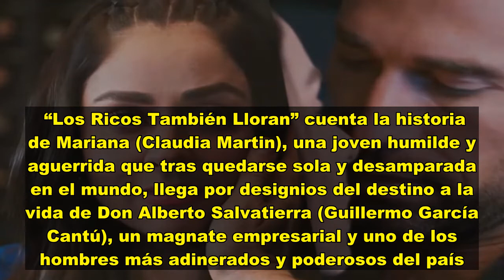Univision vuelve a promocionar ‘Los Ricos También Lloran’, telenovela con Sebastián Rulli y Claudia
Claudia Martín y Sebastián Rulli protagonizaron la nueva versión del clásico de “Los Ricos También Lloran” que tuvo mucho éxito en México. Y es hasta ahora que el público latino de Estados Unidos va a tener la oportunidad de poder disfrutar de este gran producción que tiene como tema musical un dueto entre Lucero y Cristian Castro.   A principios de Enero 2022, Univision empezó a promocionar el próximo estreno de “Los Ricos También Lloran” pero al parecer hubo un cambio de programación a última